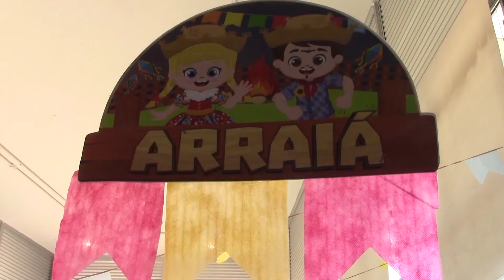ARRAIÁ NO HEMOCENTRO DE POÇOS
Unidade da Fundação Hemominas em Poços de Caldas promoveu um arraiá neste sábado, 22 de junho.